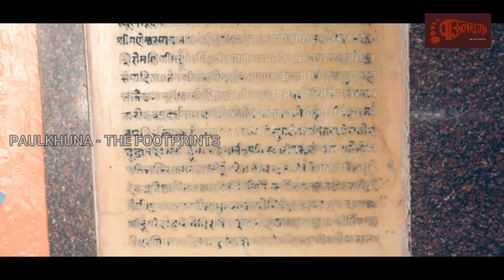Shri Dungreshwar Mahadev | Sagar | Bikaner | Rajasthan | Paulkhuna | Kailasa - The Infinite | Epi 12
PAULKHUNA, THE FOOTPRINTS

SHRI DUNGRESHWAR MAHADEV | SAGAR | BIKANER | RAJASTHAN | EPI 12 | PAULKHUNA | KAILASA - the infinite

DESCRIPTION BY: Aniket Bankar✍